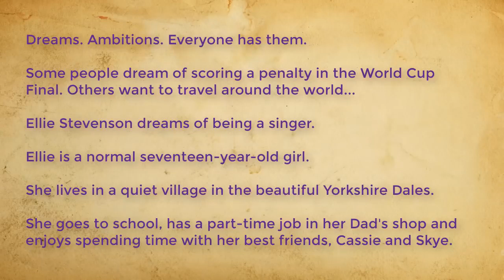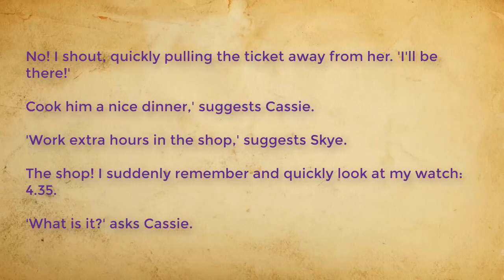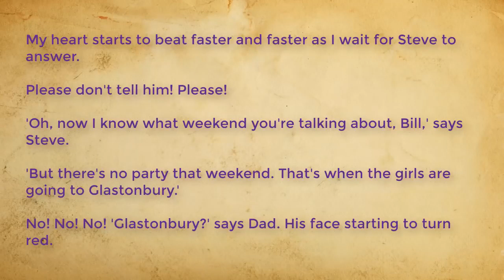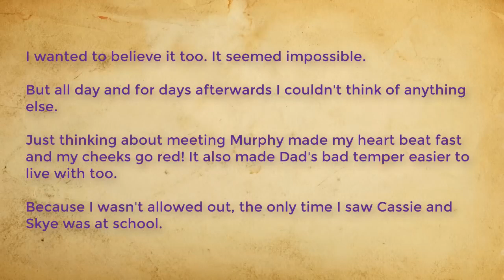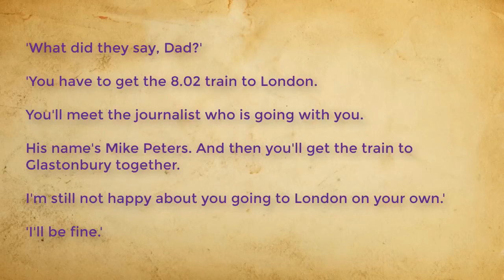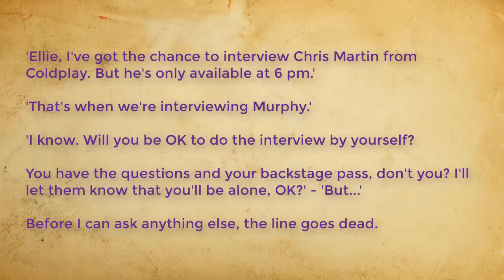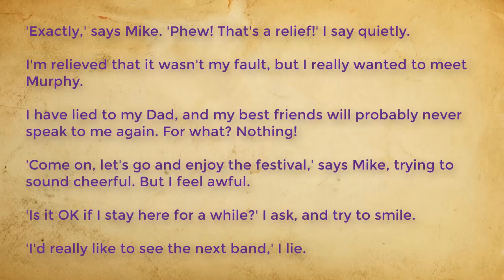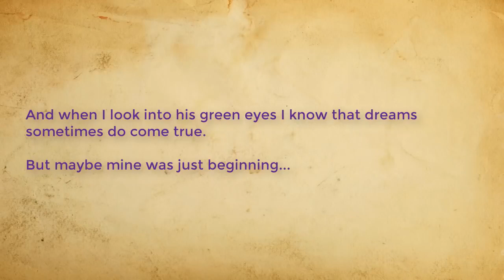A DREAM COME TRUE * Learn English Through Story * Level 3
Learn English Through Story * Level 3 Want to stay informed?